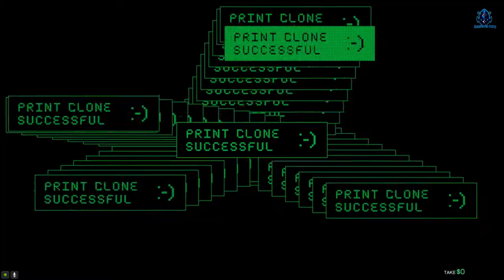Bank Robberry On Army Jeep gta 5 hindi gameplay by sahibonduty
watch  gta 5 hindi gameplay

GTA 5 ID - Sahibonline

About : Sahibonduty is a YouTube Channel, where you will find gaming videos in Hindi, I hope this video was Useful and you liked it, if you did press the thumbs up button.